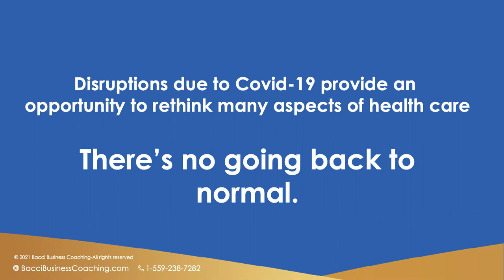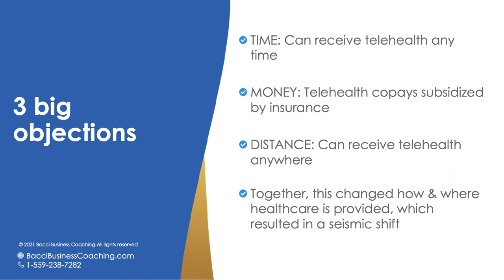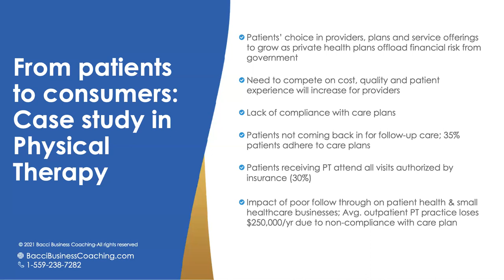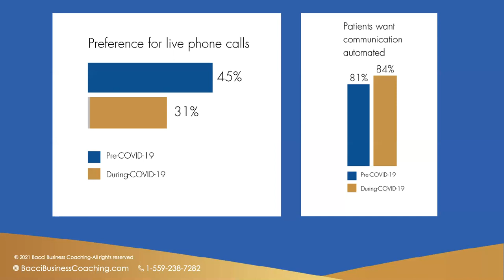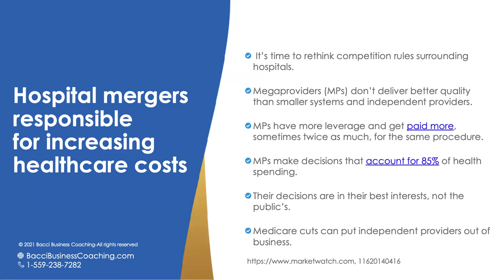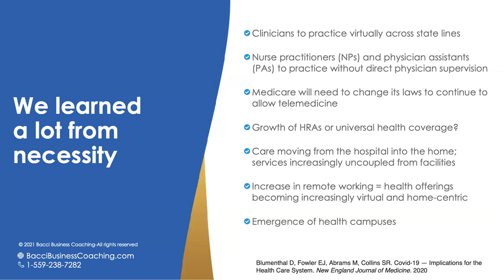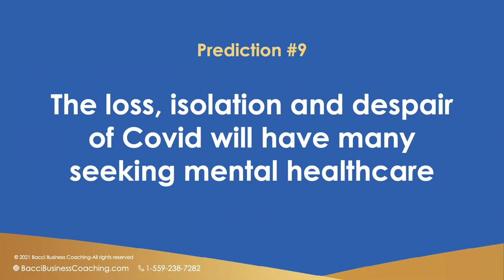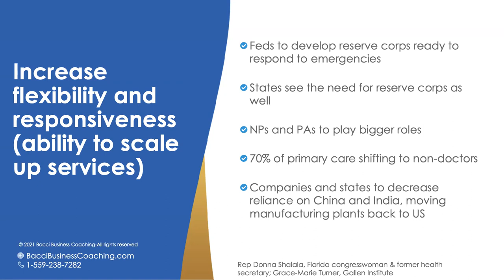Weave Webinar: The Impact of Covid-19 on Healthcare // EHR - Practice Management | drchrono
Covid-19 has had an impact in all industries, especially the healthcare industry. During this webinar, Dr. Robert Bacci and his wife Jessica Bacci, certified business coaches, talk about the impact Covid-19 has had on the physical therapy industry and breakdown the main practices that will make a clinic successful during the pandemic and beyond.

Topics included:

-Importances of adaptability
-Changes in patient communication process
-How to effectively communicate with patients to increase engagement

Weave is the hub where all your smart interaction tools exist. Weave Communications started with one goal: to bring businesses and clients together and nurture that relationship. Today Weave facilitates thousands of offices as a go-to integrated communications hub including a phone system, scheduler, two-way texting, reviews and more.